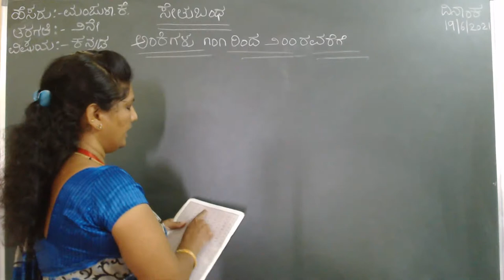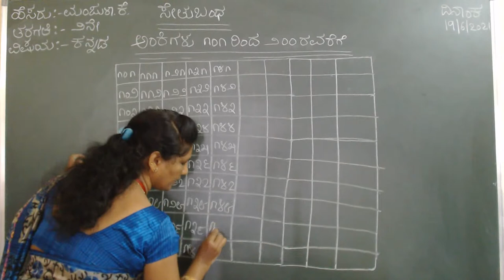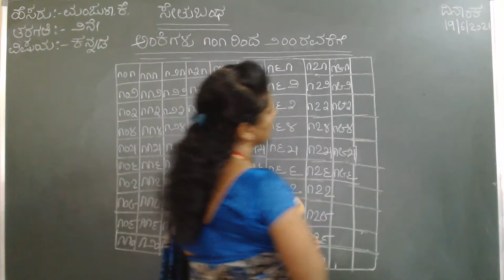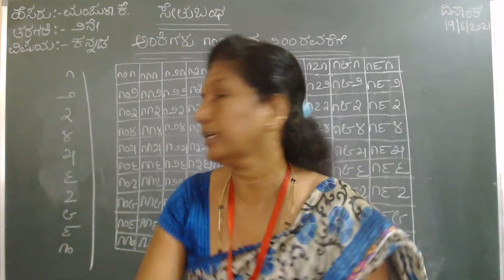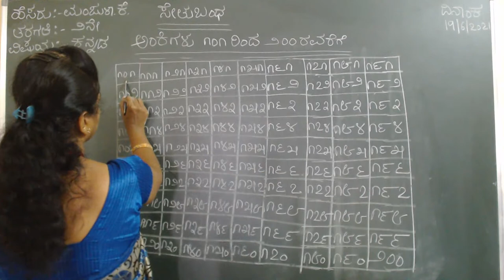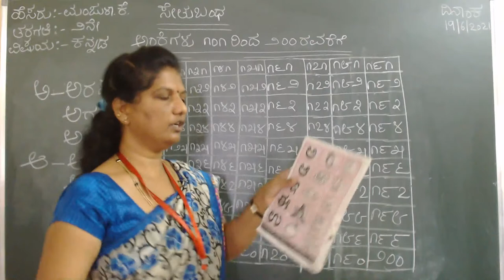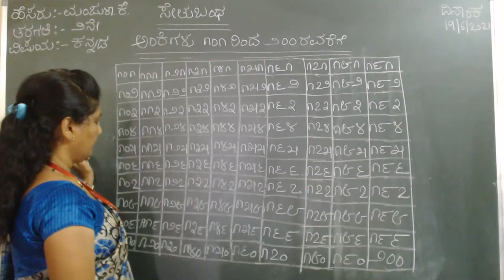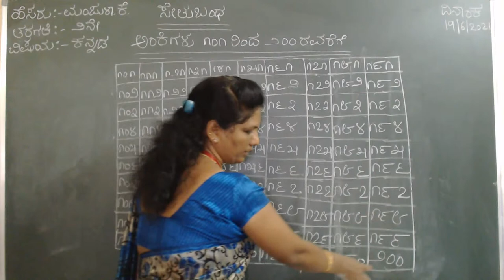Manjula K ( Sub: Kannada Class: II ) 19/06/2021